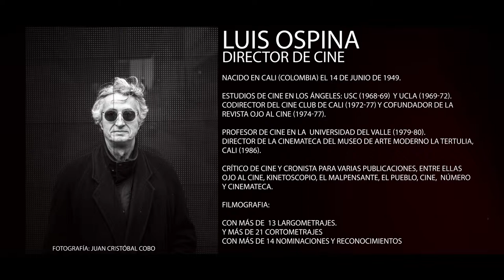LUIS OSPINA UNA VIDA DE PELICULA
El Caleño y Director/Productor de Cine Luis Ospina fue Homenajeado  por la Gobernación del Valle con la Orden al mérito Vallecaucano en el Grado Gran Cruz de Comendador, entregado en ceremonia de la mano de la Gobernadora Dilian Francisca Toro Torres a Eduardo "la Rata" Carvajal (Amigo de Luis Ospina quien no pudo asistir por temas de Salud) La distinción fue entregada en el salón Gobernadores del palacio de San Francisco.